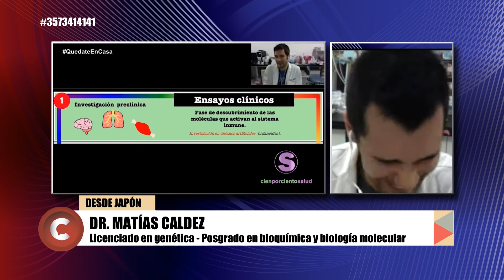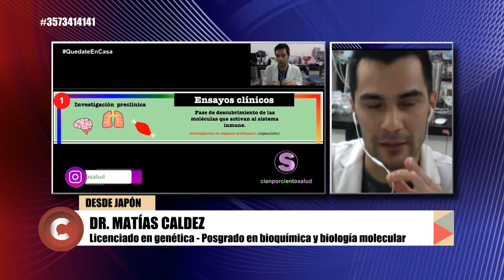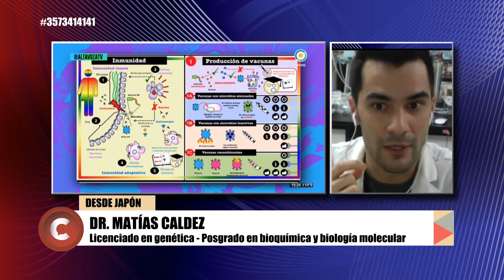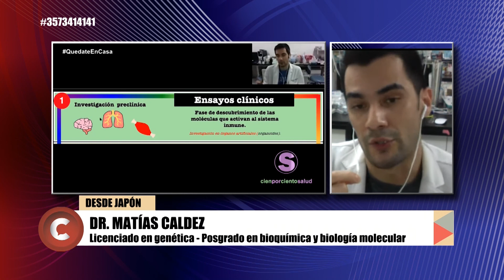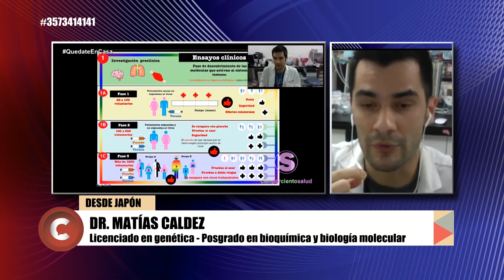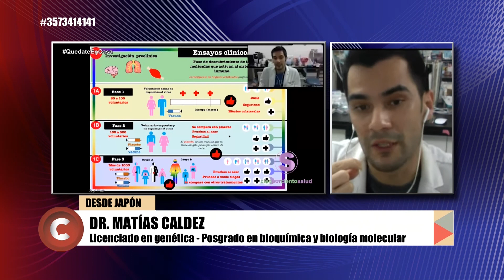CON VOS 2020 | DR. MATIAS CALDEZ DESDE JAPÓN